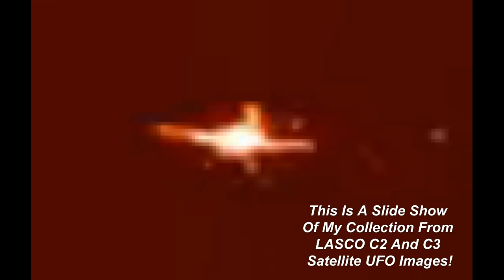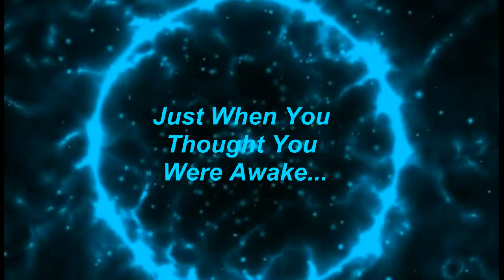LASCO Satellites Slide Show 03 01 2020